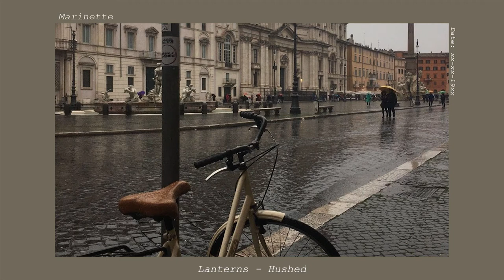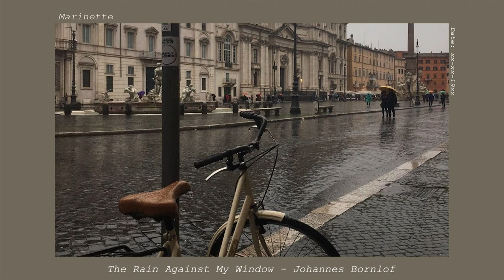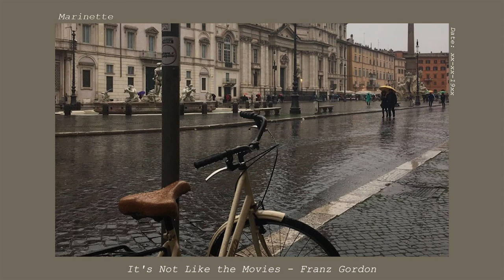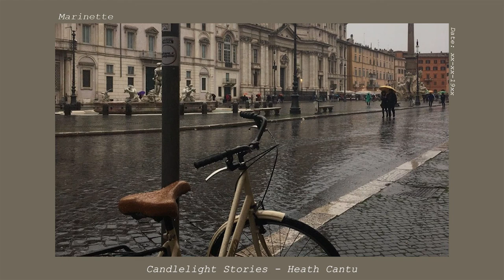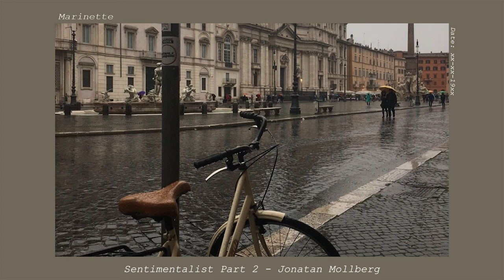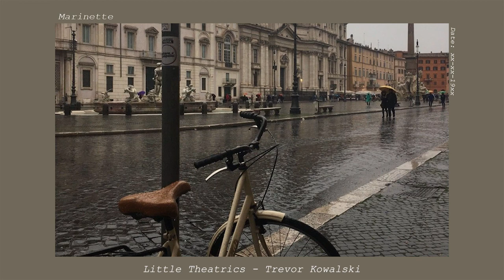pov: you're studying and listening to music while it's raining cats and dogs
Also, let me know if I should make the next playlist longer or shorter!

The link to the playlist on Spotify will be coming soon!

Timestamps:
00:00 The Beggar - Franz Gordon
03:05 Lanterns - Hushed
06:26 The Rain Against My Window - Johannes Bornlof
08:36 It's Not Like the Movies - Franz Gordon
11:30 Limitation (Scaled Down Version) - Vincent & A Secret
13:43 Night Walk - Gavin Luke
16:04 Fractions - Gabriel Parker
18:19 Following a Bark Boat - Franz Gordon
21:19 Foolish Day - Franz Gordon
24:17 Inversion - Gavin Luke
27:12 Fugetsu - Sayuri Hayashi Egnell
30:15 Winter Winds - Line Neesgaard
32:27 Candlelight Stories - Heath Cantu
34:12 Desolate Path - Christophe Gorman
36:15 Sentient - Gavin Luke
39:41 Sentimentalist Part 2 - Jonatan Mollberg
41:44 Some Things Always Change - Christian Andersen
43:40 Turn Me Down - Sleeping Vines
45:48 Warmed - Christophe Gorman
48:16 Little Theatrics - Trevor Kowalski
50:57 The Tired Summer - Franz Gordon